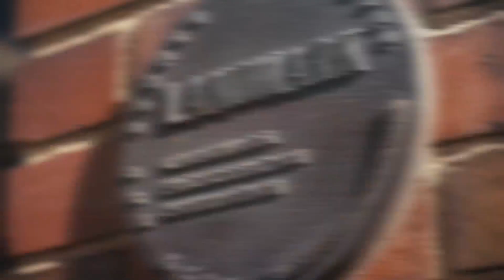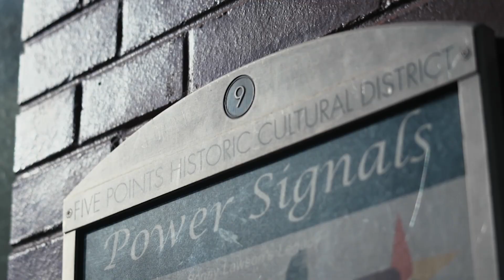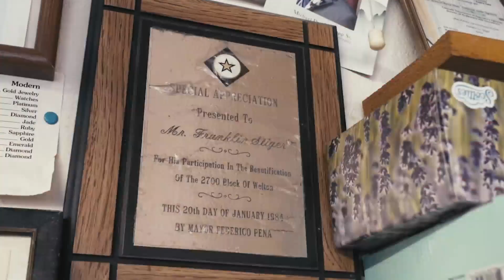The hidden history of Denver's Five Points neighborhood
Talya Cunningham takes a look at one of the most diverse neighborhoods in Denver, Five Points.